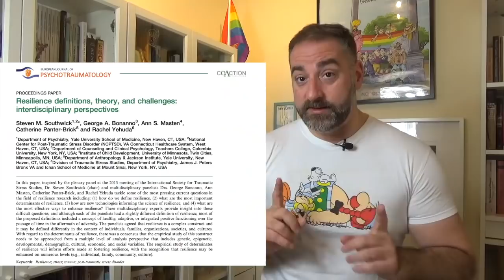Dejar atrás el trauma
En este vídeo hago un MUY BREVE repaso a las perspectivas sobre el abordaje del trauma.